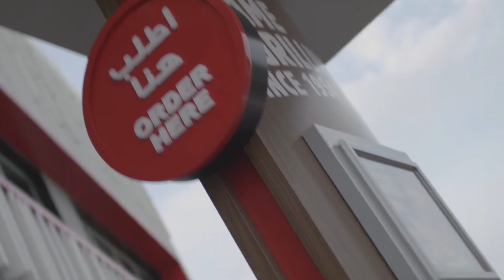Burgerking Waterfront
الحين بس في فرعنا اليديد على البحر🌊 ومن خدمة السيارات🚗، إذا طلبت وجبتك بحجم الكنج🍔 الجائزة بتكون بانتظارك🎁
عاد أنت ونصيبك😬
حياكم والهدايا تنطركم🥁

Now at BurgerKing Waterfront Branch, you will be surprised with a gift only if you ordered your KING SIZE meal in the DRIVE THRU!

Drive through for a King treat! 👑
Waiting for you.. Hurry up!